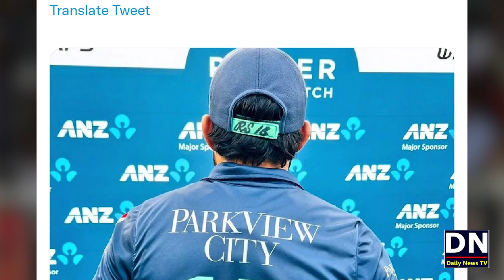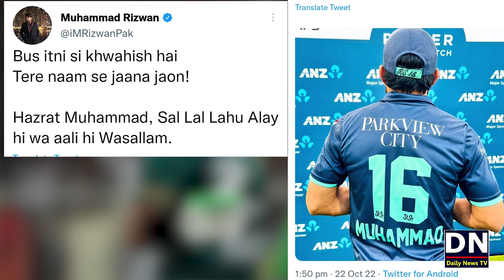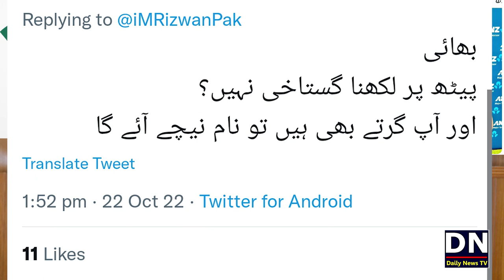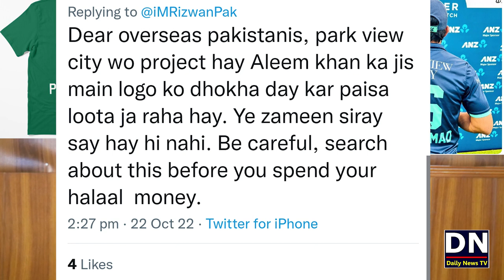Muhammad Rizwan Changed His Name on Official Cricket Shirt